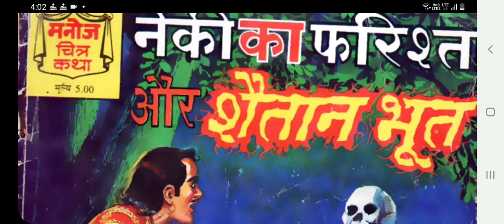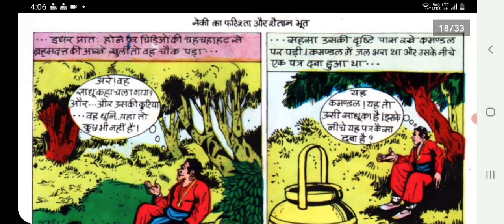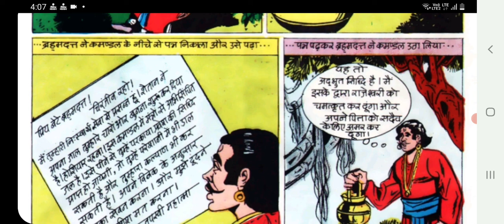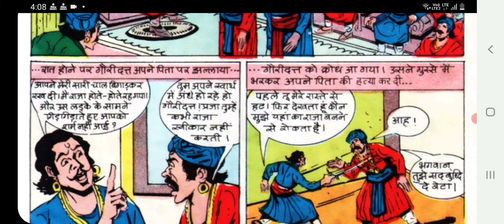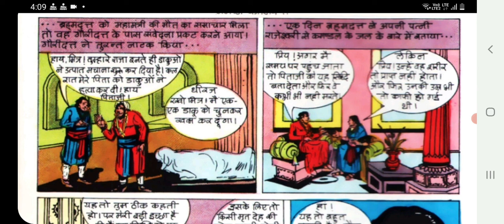hindi comics neki ka farista aur shaitan bhoot episode 2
hindi comics